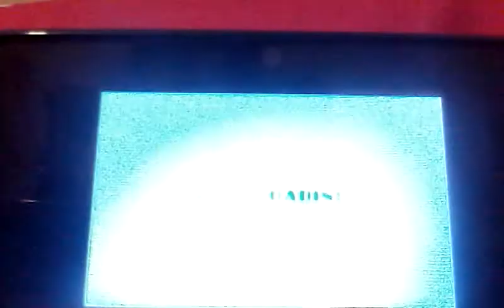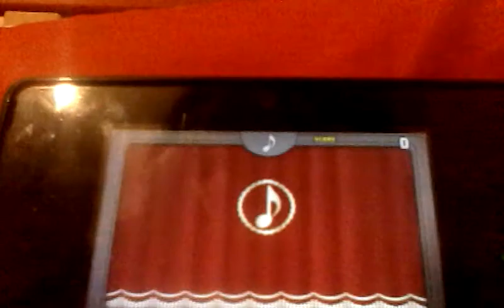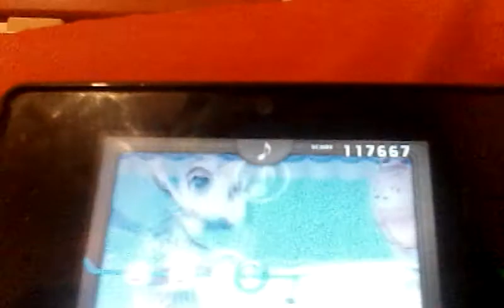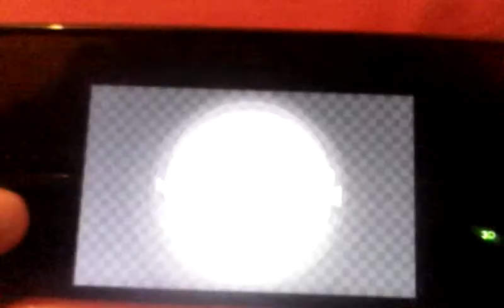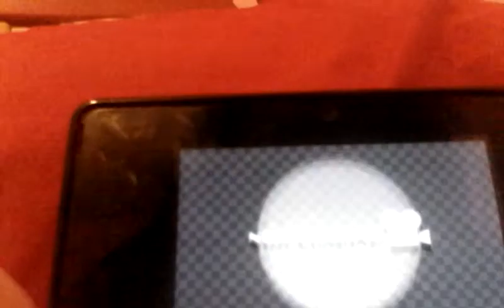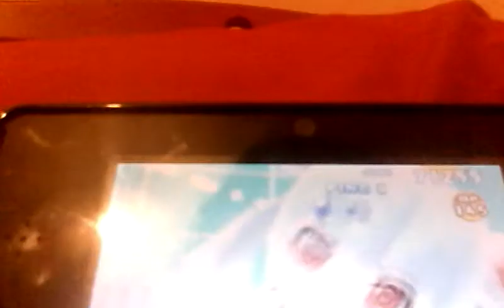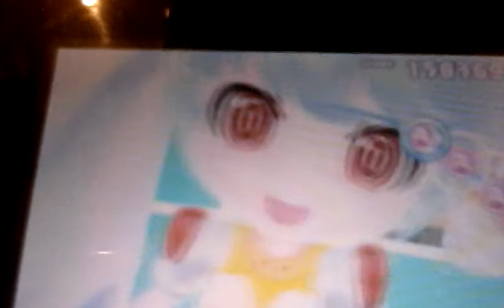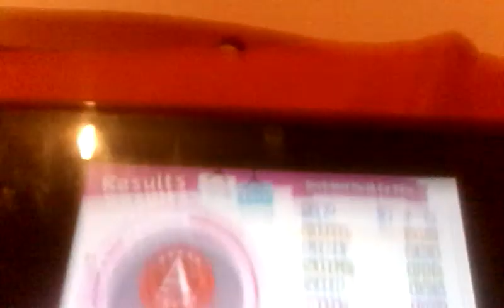Let's Play Hatsune Miku Project Mirai DX Episode 1( Sophie Andrew's 1st YouTube Channel Anniversary)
since last year!!! I honestly didn't know I could
get this far, keep in mind that I do my channel
You made my dream come true!!!